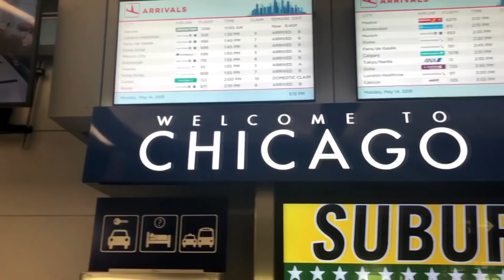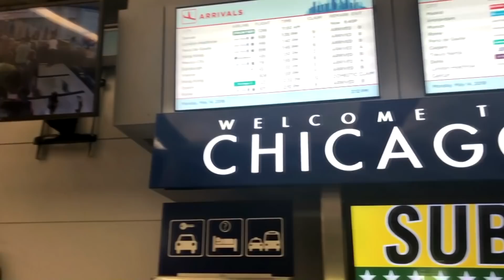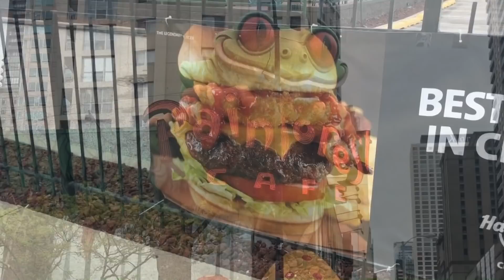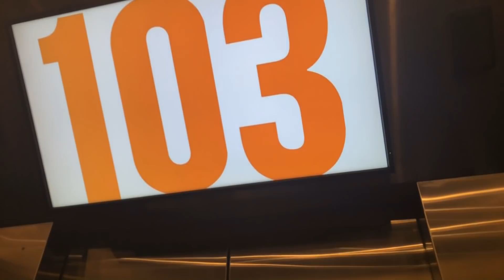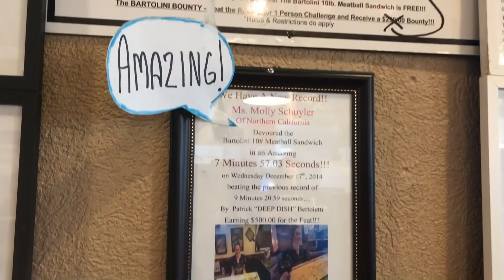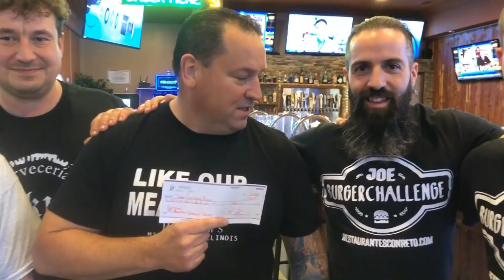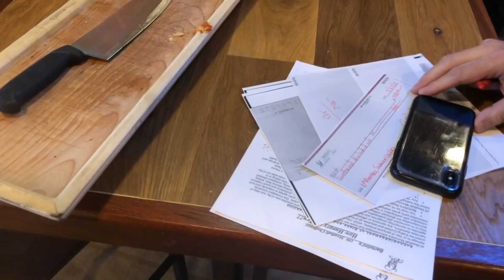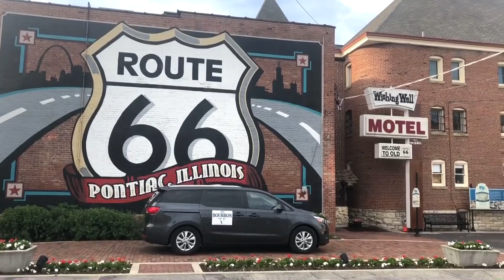¡EL BOCADILLO DE ALBÓNDIGAS DE 5 KILOS! | Retos de comida en la Ruta 66 Episodio 1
Durante 7 episodios, vamos a recorrer la ruta 66 en Estados Unidos haciendo un reto de comida en cada uno de los estados.

La mítica ruta 66 como nunca nadie la ha mostrado antes, a través de sus retos. Os mostraremos el viaje, nuestra convivencia y los lugares más importantes que visitamos.

Y en cada estado nos enfrentaremos a un reto. No a un reto cualquiera, si no algo siempre espectacular e inigualables.

En el primer episodio, empezamos la ruta en el Estado de Illinois, en la ciudad de Chicago, donde se encuentra el comienzo de la ruta 66 y después de reunir al grupo y visitar la ciudad, nos enfrentaremos al reto del bocadillo de Bartolini's, un bocadillo de albónidgas de 5 kilos, que tendremos que acabarnos entre cuatro personas en menos de 6 minutos y 51 segundos para ganar 2.500 dólares. De nuestra victoria depende que nos llegue el presupuesto para acabar la ruta en condiciones.

¡¡Cada 2 semanas un nuevo episodio!!